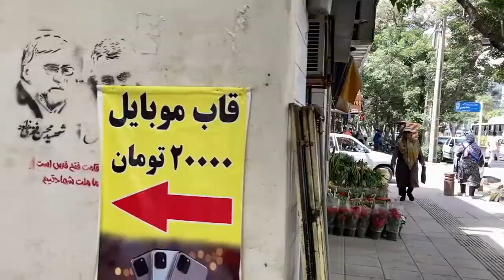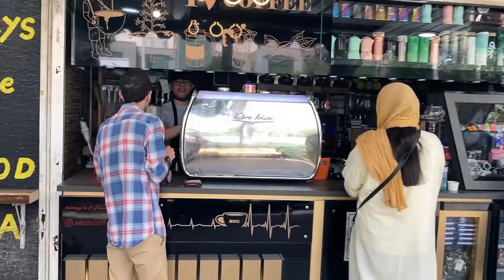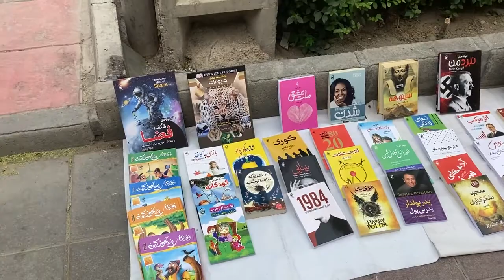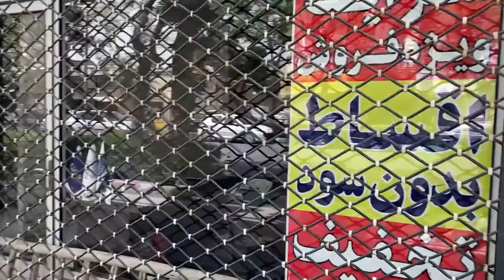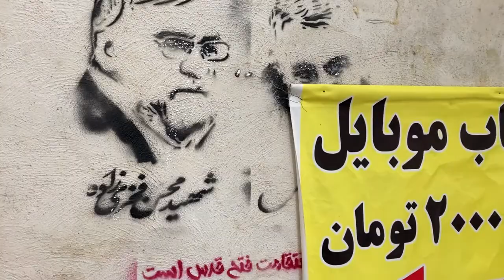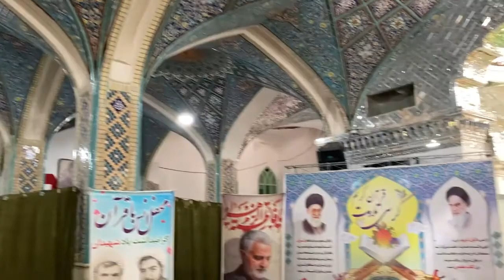Walking tour in Arak, Iran 2022 | What does it look like to walk among the Iranian people?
Hi guys
In this video, I walked from the beginning of Abbas Abad Street (Shahid Beheshti) to Ameneh Khatoon Imamzadeh.
The main shopping centers of Arak are located in this street.
The General Office of Social Security of Arak is also located on this street.
I uploaded a video a few days ago on this street, which you can see through the following link:

And at the end of the video, when I enter the Imamzadeh, my fights are guarded for filming!

Spring 2022
Greening of trees
Spring in the Middle East
Spring in Iran
Mural
crossing the street
Taxi
Taxi in Iran
The shape of taxis in Iran
Iranian youth and adolescents
the chair
Urban furniture
motorcycle
Machine
Iranian cars
Iranian motorcycle
Iranian car
Traffic lights
Crosswalk
the traffic
Walking tour in Arak
Walking tour in Iran
Old man
Graffiti in Arak
Walking in Arak
Walking in Iran
Walking in the Middle East
Take a walk in Arak
Walking tour in the Middle East
The pleasure of walking in Arak
The pleasure of walking in Iran
The pleasure of walking in the Middle East
life in Iran
Living in Arak
Living in the Middle East
Documentary video from the Middle East
Spring weather
Arak 2022
ایران 2022
Spring walk
Spring walking tour
Walking in the middle of the crowd
Walking in the crowd
Graffiti in Iran
Graffiti in the Middle East
old woman
Girl
Boy
Female
Man
Spouse
Husband
People
Spring walking tour
Urban transport bus
mother and child
Walking tour in West Asia
Fujifilm camera
Garbage
the rubbish
Iranian family
Cycling in the streets of Iran